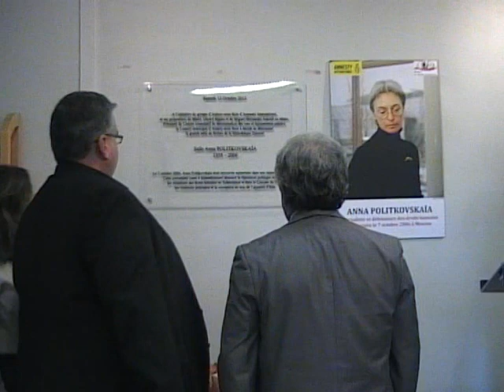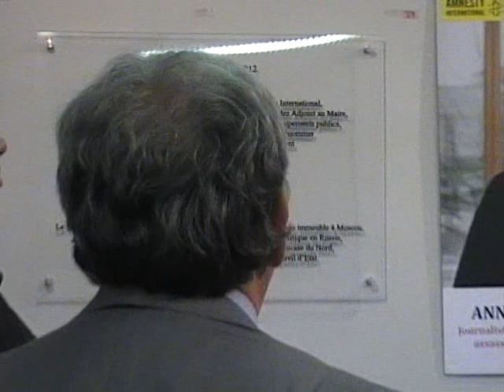Inauguration de la salle Anna Politkovskaia à la bibliothèque Dumont d'Aulnay-sous-Bois : plaque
Inauguration de la salle Anna Politkovskaïa à la bibliothèque Dumont d'Aulnay-sous-Bois : plaque. Vidéo pour le site d'information